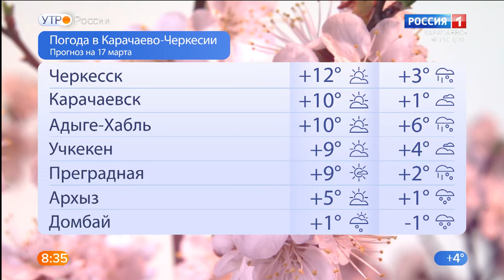Утро России. Карачаево-Черкесия 17.03.2021